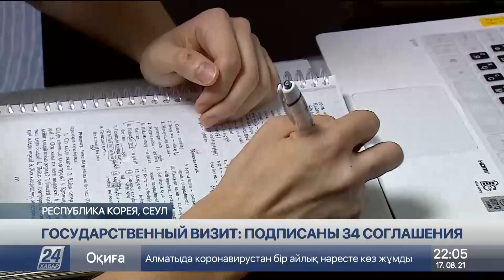Как прошел государственный визит Токаева в Южную Корею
Памятник великому Абаю теперь появился и в Сеуле. В его открытии принял участие Касым-Жомарт Токаев, сообщает корреспондент «Хабар 24».

График встреч Главы государства в рамках визита в Республику Корея был расписан по минутам. Это и переговоры по бизнесу, и отдельные встречи с акулами корейского производства. Итоги внушительные – подписаны 34 соглашения.